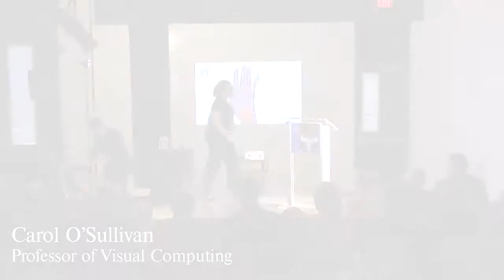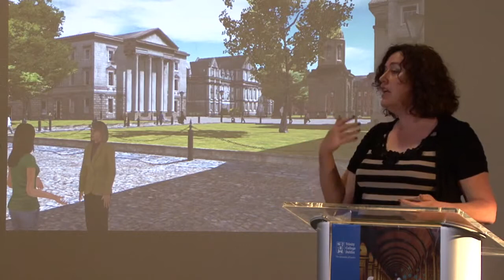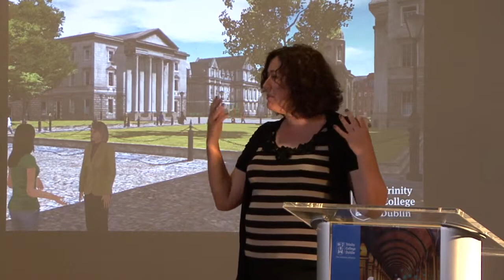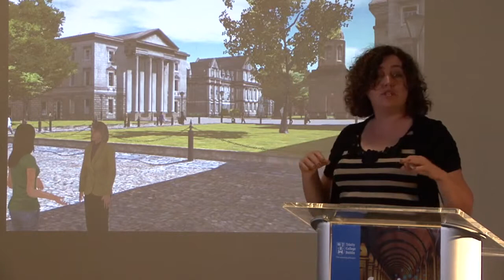Prof. Carol O’Sullivan speaks at Trinity research showcase in Boston, MA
Professor Carol O’Sullivan’s main area of research encompasses the fields of Visual Computing and Human Perception. She has focused in particular on the study of physical simulation and the animation of virtual characters and crowds. As a framework for her team’s research, she developed the Virtual Dublin urban model, which is inhabited by crowds of pedestrians and provides a rich environment for studies on the behaviors of human behaviors in realistic environments.  Some of Trinity’s top academics presented their research in an engaging TEDx style. The event took place in District Hall in Boston on May 28th 2015 and was opened by Ireland’s Minister for Education, Jan O’Sullivan.